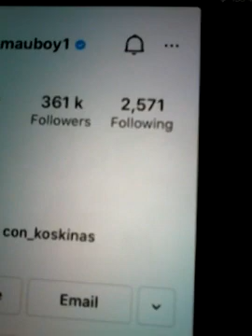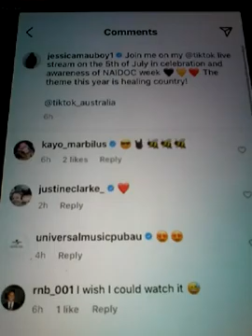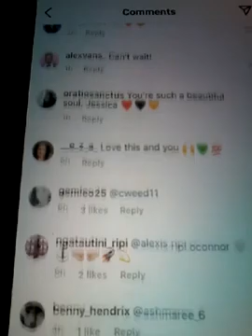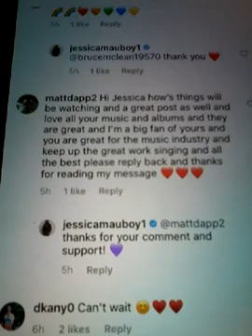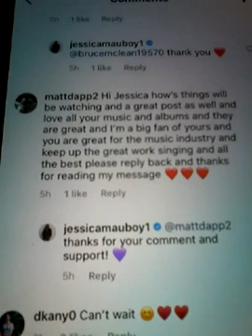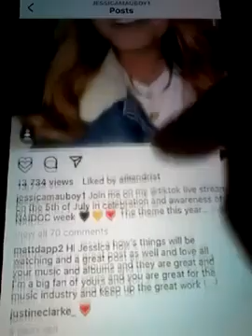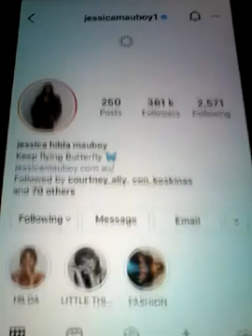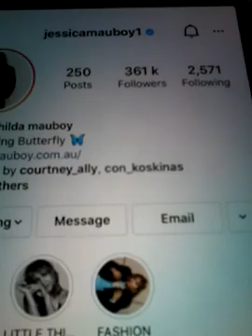@@2022 JESSICA MAYBOY SUPER STAR SINGER AND SONGWRITER AND LIKED COMMENT REPLYED BACK ON NEW POST